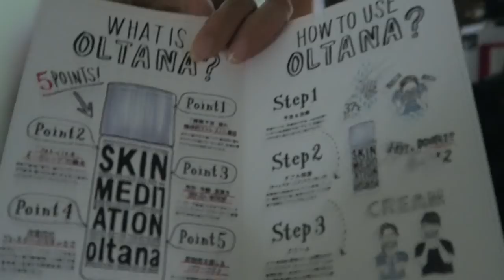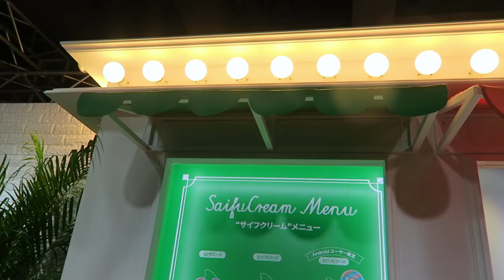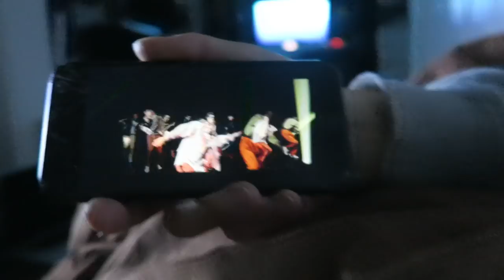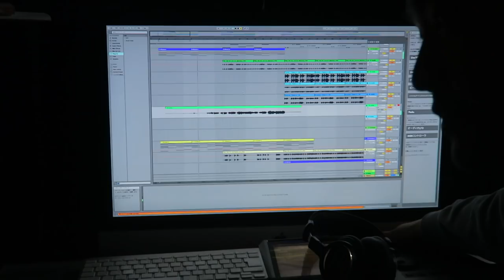Boyfriend doesn't want to live with me?! 😭Taku's talent | VLOG# 46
Happy weekend! wait what? has christmas come early?! nahhh it's just our weekend vlog! If you enjoyed our antics join the community and ...

                                                    ファイト
                                                    頑張って
                                                peace and love
                                                            x